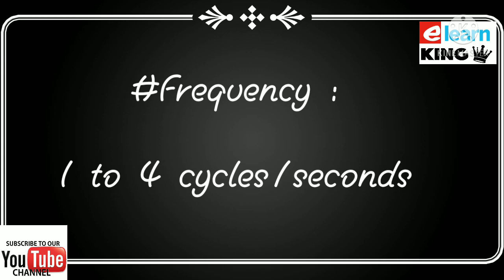4th heart sound|cause|character|relation|frequency|duration